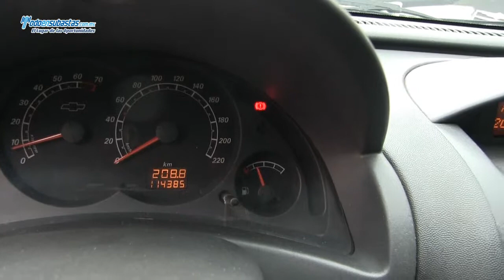CHEVROLET Tornado Paquete M A/A D/H Camper / 2010